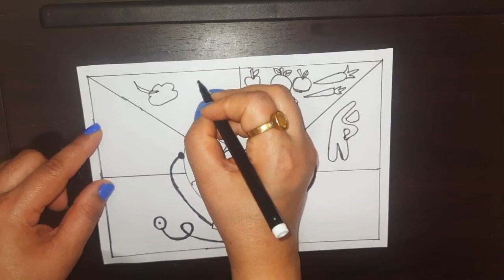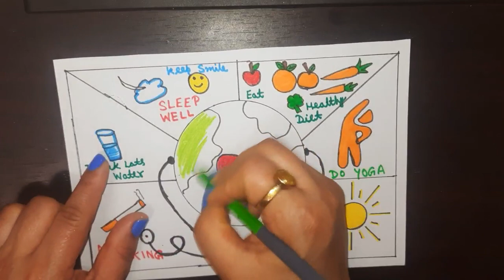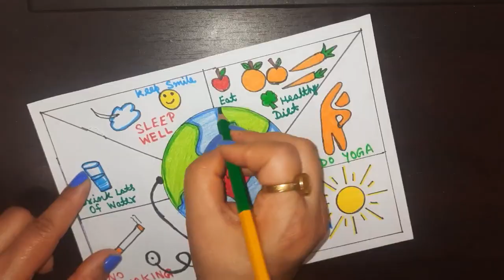World Health Day Drawing / World Health Day Poster / Health Day Drawing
Your quires
world health day drawing
world health day drawing easy
world health day drawing easy step
world health day drawing with pencil sketch
world health day drawing easy and beautiful
world health day drawing for beginners
world health day poster drawing easy
world health day drawing easy step by step for beginners
world health day drawing ideas
health day drawing with easy
stay safe stay health drawing